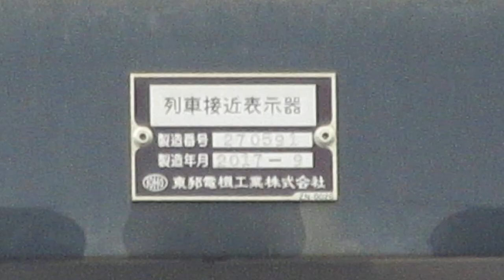豊橋鉄道市内線 新川駅 列車接近表示器 東邦電機工業株式会社